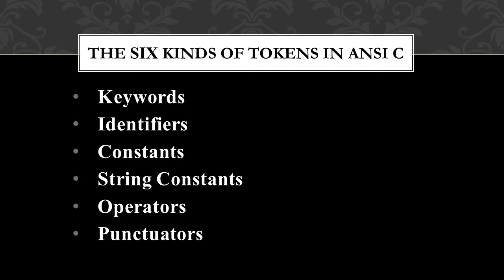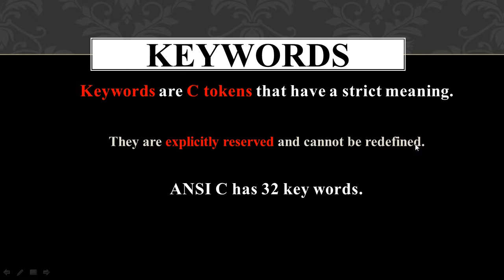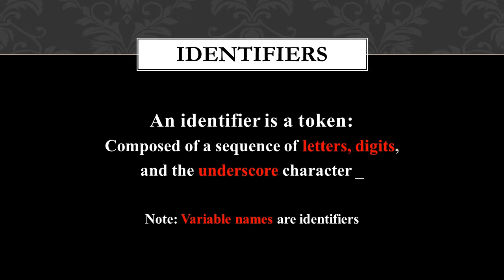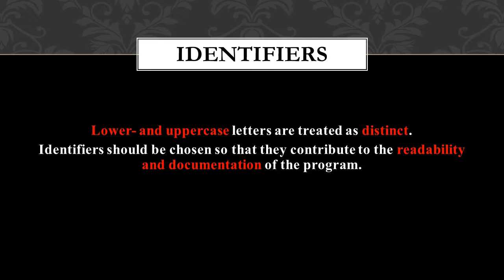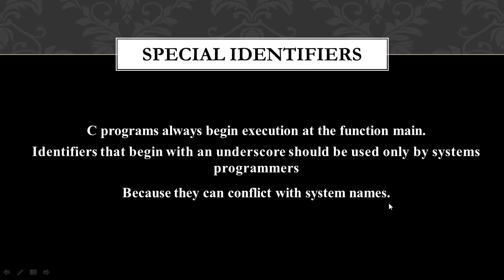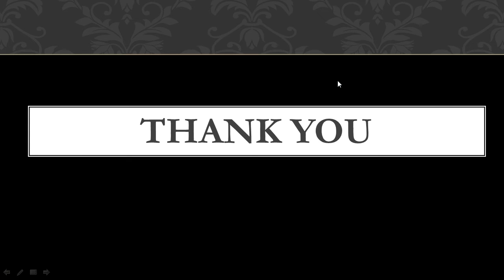KeyWords and Identifiers in Hindi/Urdu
Friends,
Is Short video me humne KeyWord and Identifiers ko cover kiya h  ..
Keep Studying  ...